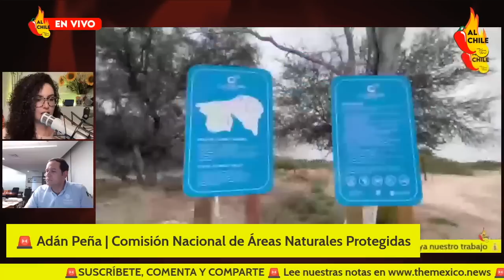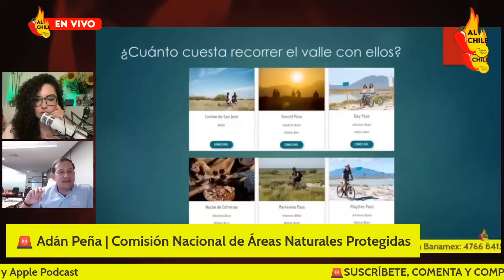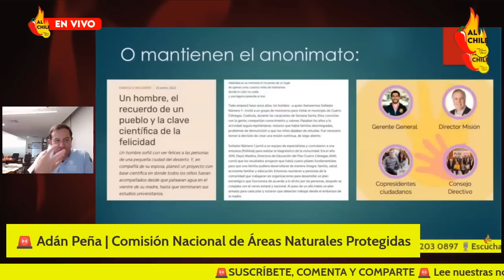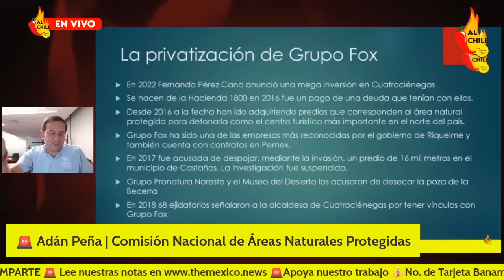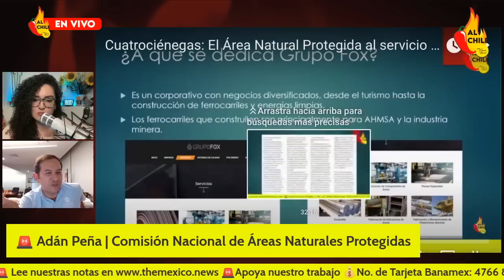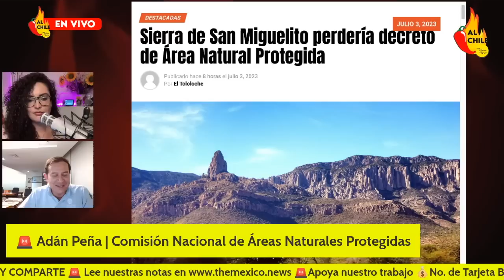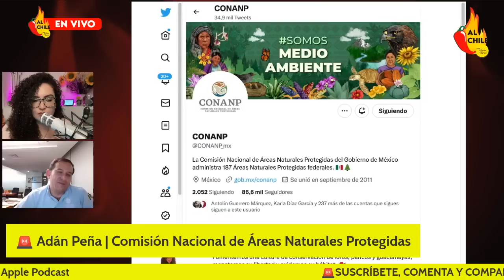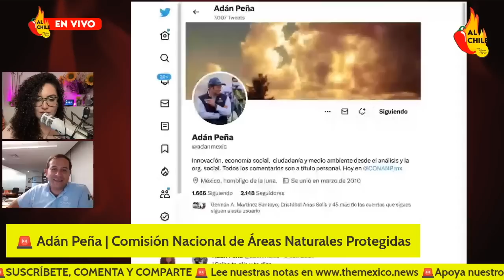Lo que la prensa tradicional jamás te dirá sobre AMLO y el medio ambiente